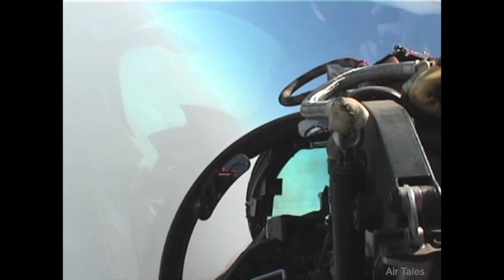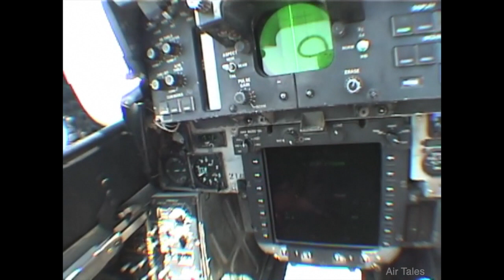F-14 Tomcat Dog Fight Training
F-14 Tomcats from VF-11 Red Rippers launch from the USS EISENHOWER in 2000 for dog fight training.
00:00 This is a couple different Air Combat Maneuvering (ACM) training flights off the IKE put together into one video.
00:05  Cat shot off the waist
00:17 Two shots of the "Negative G Check", done during the "G-warm" and "Fence in" checks.  The purpose is to see what kind of loose objects may come free that might get stuck in the controls during dynamic maneuvering.
00:42 A series of "Snap Shot Drill" clips.  This is cooperative drill where each fighter takes turns weaving in front of the other.  It allows the pilot to practice the timing of making a gun shot with a high closure rate.  The first two passes are level.  The third pass, the target plane is allowed to maneuver to defeat the shot.
00:50 Defender makes a nose high guns defense.
01:10  The range was long on this set-up, so the attacker reversed to close the range and make a better tracking shot instead of a high-aspect crossing shot that would have a long range.
01:20  Defender makes a nose low guns defense.
01:25  Flying with DCAG CAPT "Shortney" Gortney.  He eventually was 5th Fleet Commander and retired as a 4-Star Admiral
01:46  Not sure how this fight started, but a high aspect merge happens
02:05 The sunlight, canopy reflection and blue sky and ocean  back ground makes picking up the bandit difficult, I made a slo-mo replay to help you pick up the bandit.
02:40  A couple quick red arrows to help you see the bandit.
02:48  This looks like the start of an "Abeam set-up"; where each fighter starts at the same altitude and airspeed parallel to each other, at the "fights-on', they turn into each other and fight.
03:15  The cloudless blue sky, milky horizon and smooth ocean give you little visual cues to how much we are turning.  The vapes on the wing and buffeting tells you we are pulling G's.
05:26  Another fight starts.  Left-to-Left merge in the sun.  Slow motion replay
07:06  The start of a defensive set for us.  The pilot is looking behind us at the bandit that starts in an offensive position.  The bandits job is to stay offensive.  We start in a defensive position.  Our job is to get neutral and offensive if possible.  We do several defensive  ditches'.
08:38  Return to Base (RTB)
09:52  Hooks are down.  In low holding waiting for recovery time.
10:09  Overhead "Mom" in low holding; 2000 feet
10:19  A section of F-14s in the break.  Pretty good 'shit-hot break' from the lead F-14
10:26  Wings back means we commenced for the break.  Descending out of 2000 feet to a 800 foot initial.
11:30  Breaking
11:39  Downwind of 'Mom' at 600 feet.
11:57 Rolling into the "Groove"
11:35  Trap